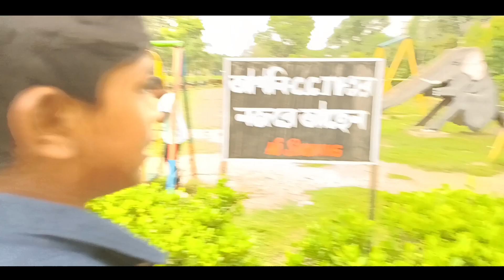গোকনের পার্ক।sr comedy TV viogs